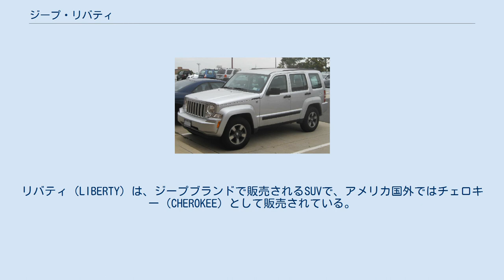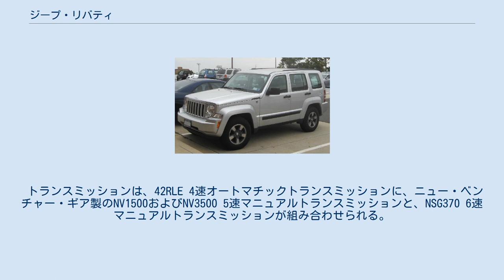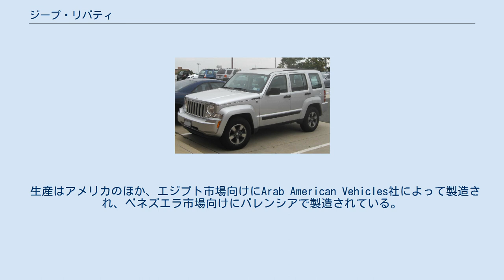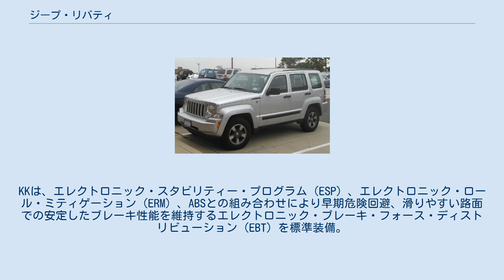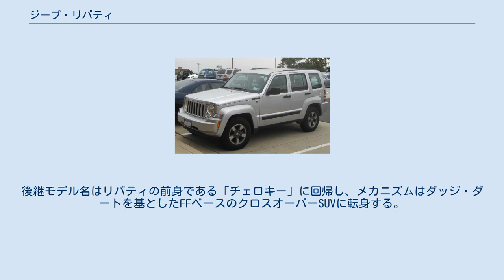ジープ・リバティ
リバティ（LIBERTY）は、ジープブランドで販売されるSUVで、アメリカ国外ではチェロキー（CHEROKEE）として販売されている。
 パトリオットが発売されるまでは、4ドアモデルでは最小のジープ車であった。
 2001年に北米でのXJチェロキーの後継車として発売。
コンセプトカーのジープスターとダカールをもとにデザインされた。
 エンジンは、V型6気筒 3.7 Lパワーテックエンジンが搭載され、2006年モデルからは直列4気筒 2.4 Lパワーテックエンジンが搭載された。
また、2005年、2006年モデルにはVMモトーリ（英語版）製のR 428 DOHC 直列4気筒 2.8 Lコモンレールターボディーゼルエンジンも搭載された。
北米ではディーゼル乗用車はあまり馴染みがないが、試験的に導入された。
ディーゼルモデルは販売開始1年で10,000台を売り上げ、販売予想台数を大幅に上回った。
しかし、2007年にはアメリカのディーゼル排出基準が強化され、VMモトーリ製のエンジンが適合できなかったため、ディーゼルモデルの販売は中止された。
 また、欧州市場向けの輸出車両には、2.5 Lコモンレールディーゼルエンジンを搭載した商用車が存在し、リアドアにはガラスが設置されておらず、また後部座席部分は平らな荷室となっている。
 トランスミッションは、42RLE 4速オートマチックトランスミッションに、ニュー・ベンチャー・ギア製のNV1500およびNV3500 5速マニュアルトランスミッションと、NSG370 6速マニュアルトランスミッションが組み合わせられる。
また、コモンレールディーゼルエンジン搭載車には、メルセデス・ベンツ製のW5A400 5速トランスミッションが組み合わされた。
 駆動方式は、四輪駆動で、パートタイムコマンド・トラック4WDと、フルタイムセレック・トラック4WDの2種類が用意された。
 2001年10月13日には日本での販売を開始。
 生産はアメリカのほか、エジプト市場向けにArab American Vehicles社によって製造され、ベネズエラ市場向けにバレンシアで製造されている。
 2007年のニューヨーク国際オートショーで発表され、2008年にフルモデルチェンジをして発売。
KKジーププラットフォームをベースにダッジ・ナイトロとジープ・チェロキーKK（米国名リバティー）が開発される。
 パトリオットおよびコンパスが発売されたためガソリンエンジンでは直列4気筒が廃止され、V型6気筒 3.7 Lパワーテックエンジンのみ、ディーゼルはVMモトーリ製の直列4気筒A 428 DOHCが搭載された。
北米向けのディーゼルエンジンは排出基準に適合していないため、用意されていない。
また、トランスミッションは4速オートマチックトランスミッションおよび6速マニュアルトランスミッションが組み合わせられる。
 日本では、2008年6月7日に3.7 Lのみが発売された。
また、2009年モデルからは、6速マニュアルトランスミッションは廃止され、後車軸シャフトや、ステアリングギアバルブ、アンチロールバー、ブレーキキャリパーなどが改良された。
KKは、エレクトロニック・スタビリティー・プログラム（ESP）、エレクトロニック・ロール・ミティゲーション（ERM）、ABSとの組み合わせにより早期危険回避、滑りやすい路面での安定したブレーキ性能を維持するエレクトロニック・ブレーキ・フォース・ディストリビューション（EBT）を標準装備。
オフロードでは、セレック・トラック II アクティブフルタイム4×4により、あらゆる状況下でのトラクション調整を行い、トラクションを得られない状況下で最もグリップの得られているホイールに瞬時にトルクを伝達する。
ヒルスタートアシスト（HSA）は上り坂での発進時にブレーキペダルから足を離しても車両が後方へ下がるのを一時的に防止する。
ヒルディセントコントロール（HDC）は急な下り坂での4×4ローモードを自動制御、アクセルペダルもブレーキペダルも踏むことなくスムーズに坂道を下ることができる。
2010年モデルはスピードメーター下のECOランプがエコドライブ時に点灯する。
 2012年8月8日　同月16日をもってオハイオ州・トレド工場での生産を終了することを発表。
38年の歴史に幕を下ろす。
尚、2013年には同工場生産による後継モデルが登場。
後継モデル名はリバティの前身である「チェロキー」に回帰し...